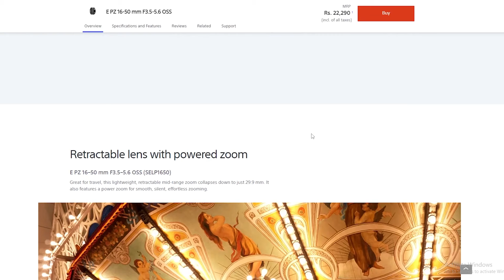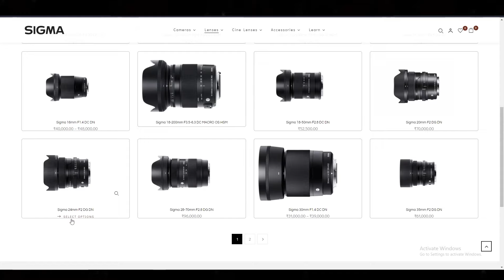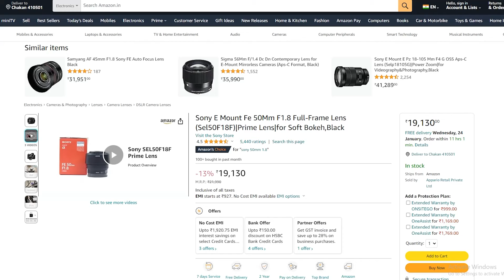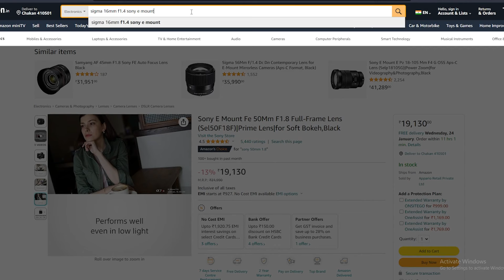Best budget cinematic lens in 2024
Stick light
Main Lens
Budget Cinematic lens
Secondary Lens
Compact Camera gimbal
Camera Gimbal
ND filter
Step-up Rings for ND filter
Camera Flash I use
Trigger for Flash